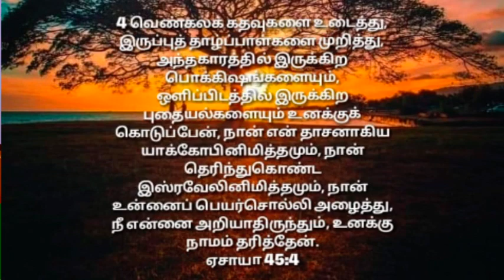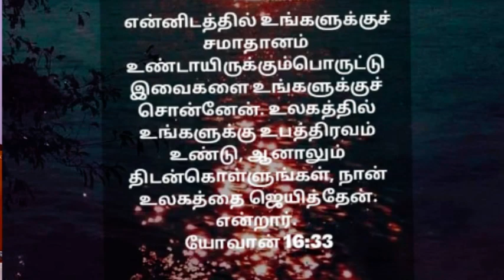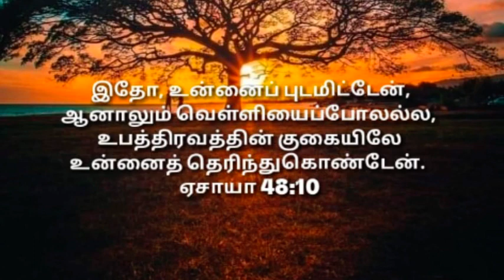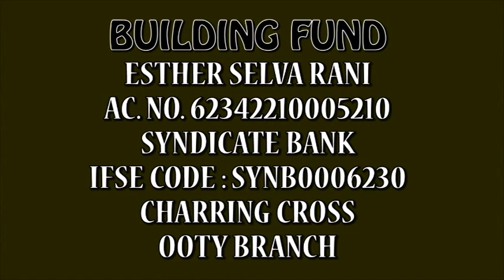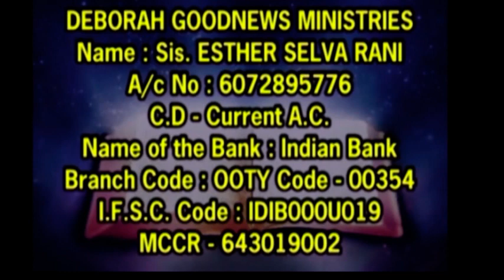தற்கொலை செய்யபோகிற சகோதரிக்கு முன் இயேசு || 13.03.2021 || Sis.Selvarani